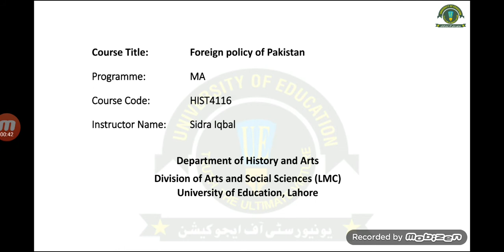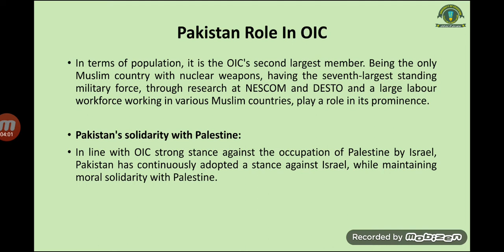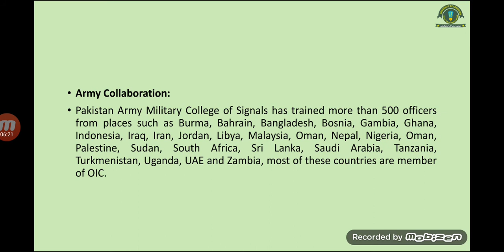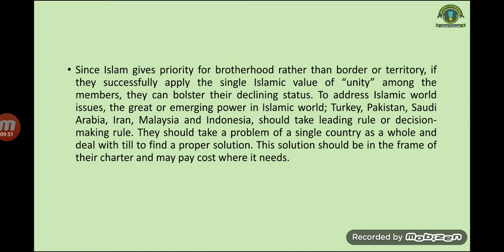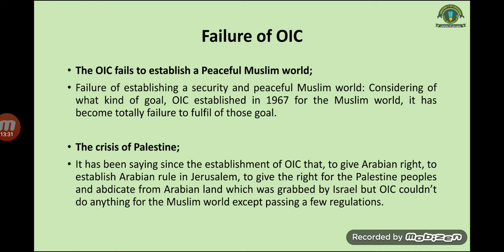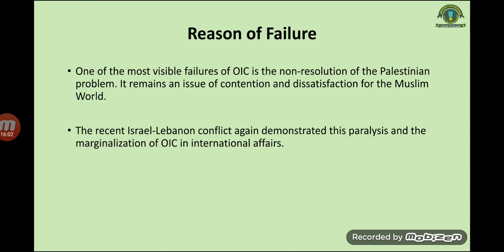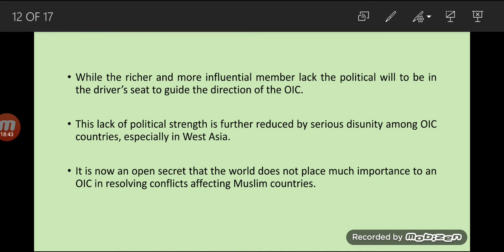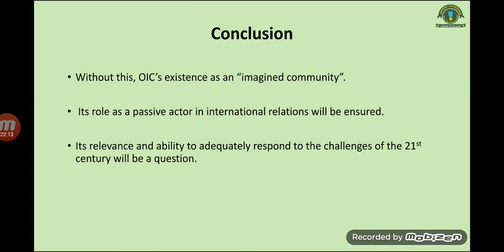Lec# 26 Role of Pakistan in OIC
Foreign policy of Pakistan